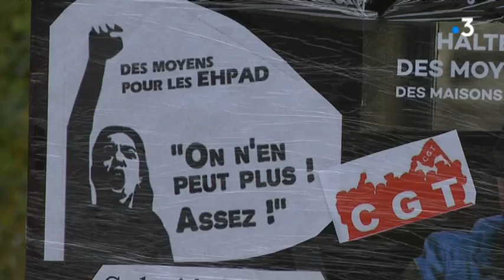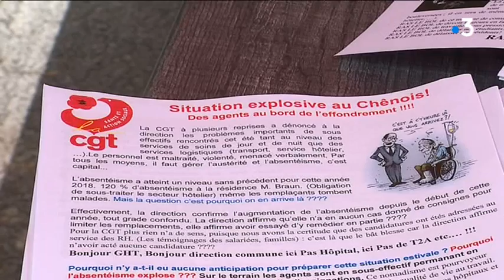À l'Ehpad du Chênois, "on fait au mieux avec les moyens qu'on a "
Intervenants : Marie-Agnès Bulet, bénévole - Association JALMALV - Sylvain Gigante, secrétaire CGT - EHPAD du Chênois - Bruno Lemière, délégué CGT - Hôpital Nord Franche-Comté -

Un reportage de : HIRSON Vanessa, MEUNEVEAUX Maxime, GOMEZ Pascal